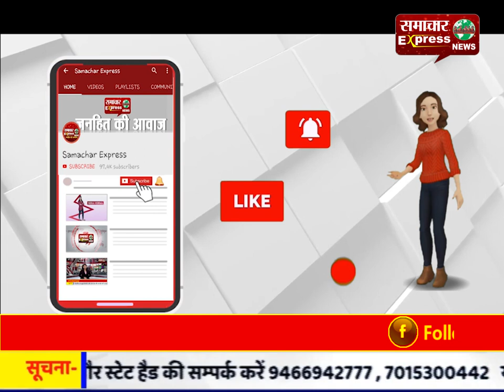कृषि मंत्री रविंद्र चौबे ने क्षेत्रवासियों से की मुलाकात